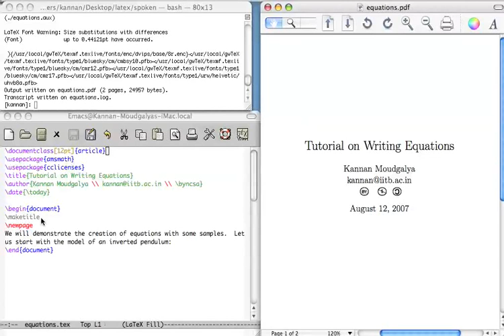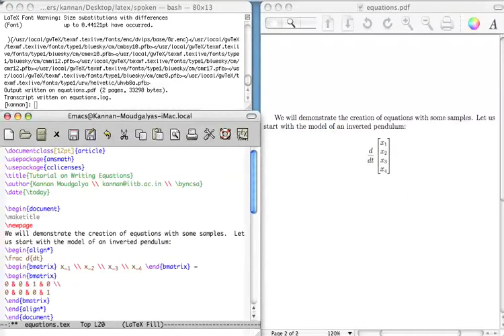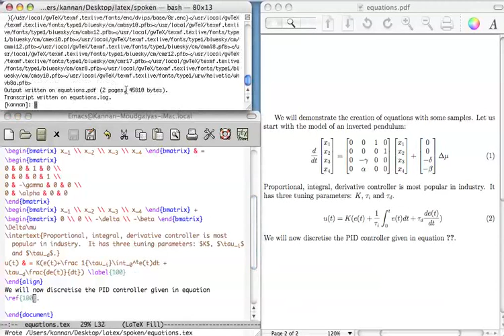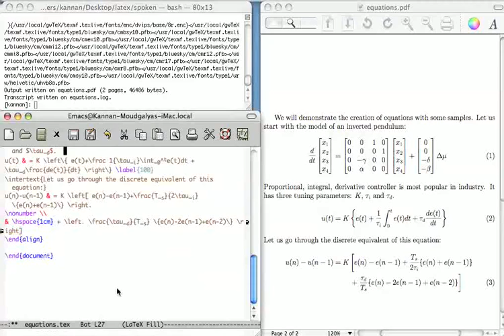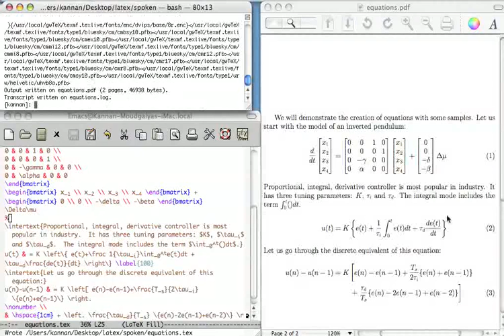Equations - Tamil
Equations

    amsmath package and align and align* environments to create equations
    Matrix differential equation
    aligning two equations using &, with and without intervening text
    Automatic numbering of equations using align
    Labeling equations with the label command
    Cross referencing equation numbers through the ref command
    Inserting text between two aligned equations through the intertext command
    Automatic generation of equation numbers at run time allows in